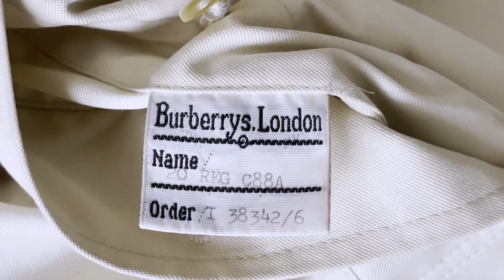ПОКУПКИ на ОСЕНЬ с примеркой / ZARA, &OtherStories, DianaMilkanova, H&M + ВИНТАЖ / 2021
Сапоги молочные
Таких же нет, но вот похожие:

Тренч - винтаж